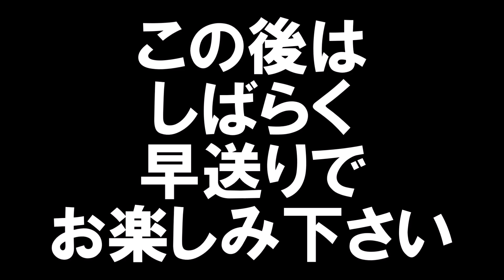自分で自分に100回ムチ叩き！【中山チャレンジ】